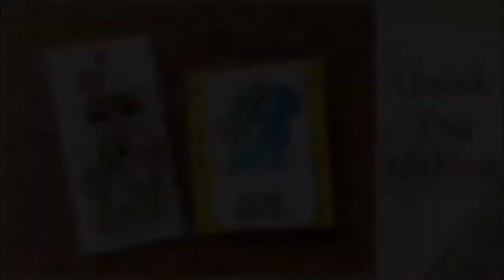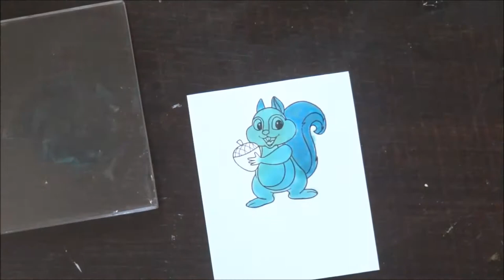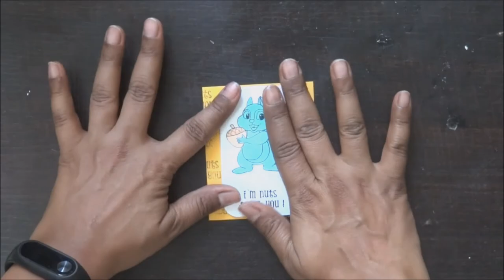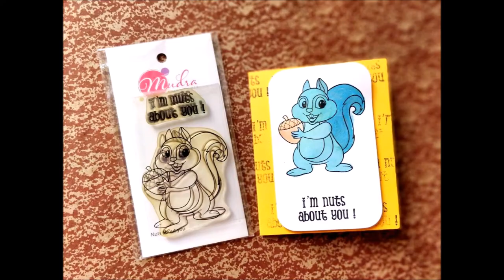Easy handmade card making tutorial and ideas I Birthday card ideas I Surprise